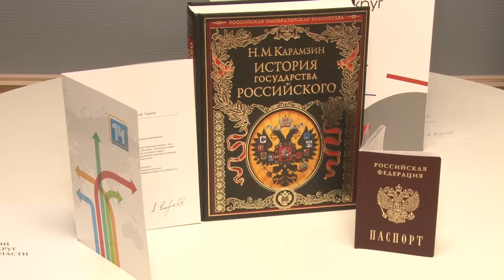Я гражданин РФ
«Поэтом можешь ты не быть, но гражданином быть обязан». В первой городской библиотеке прошло торжественное вручение паспортов.